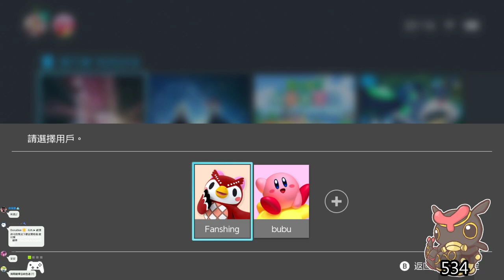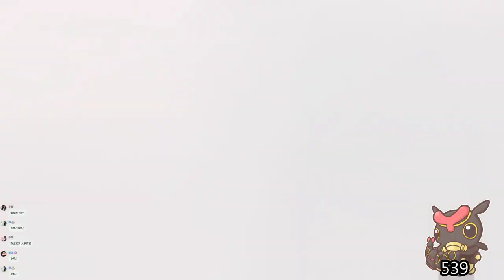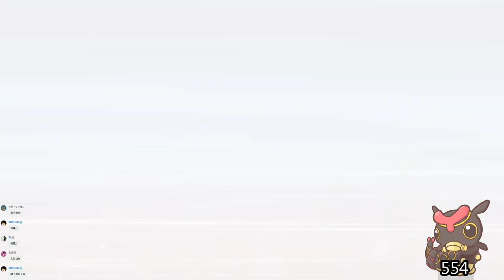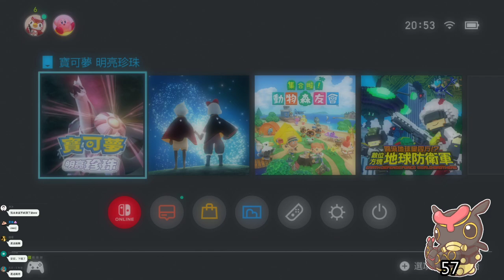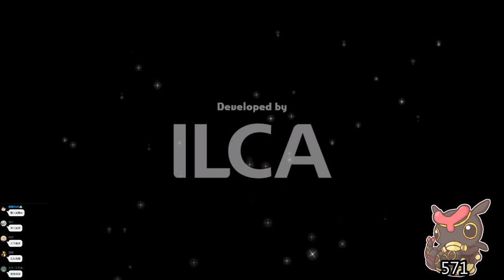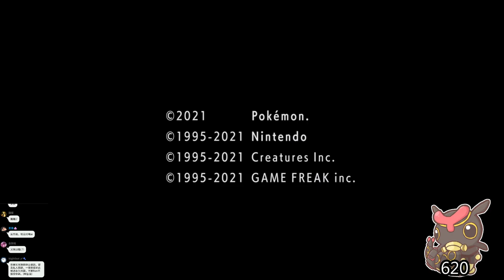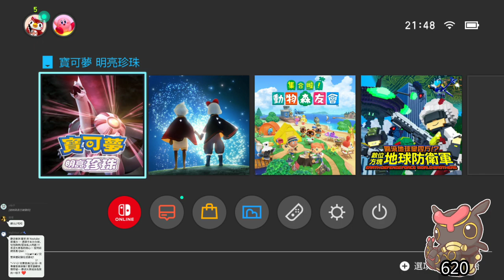【繁星】寶可夢 明亮珍珠 晚上 2021 12 17